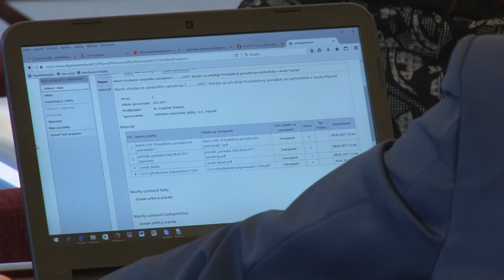Viac peňazí do športu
poslanca MsZ Poprad